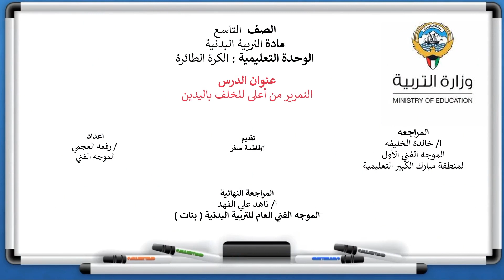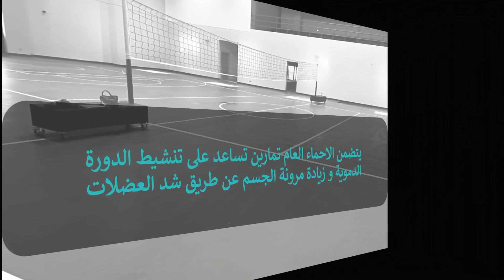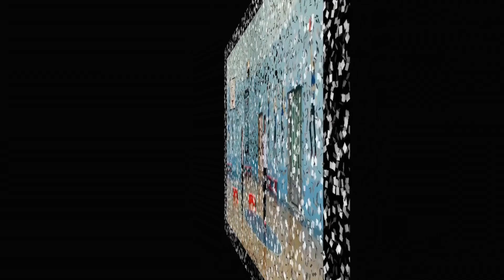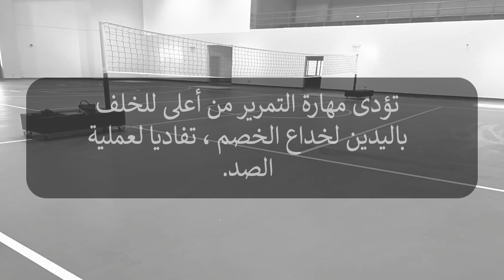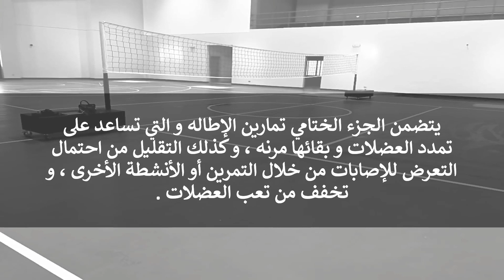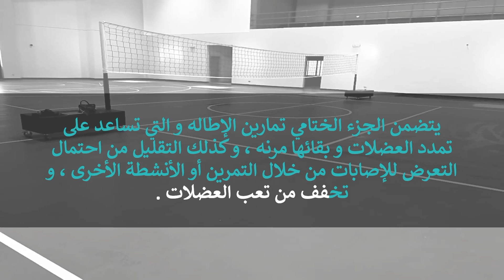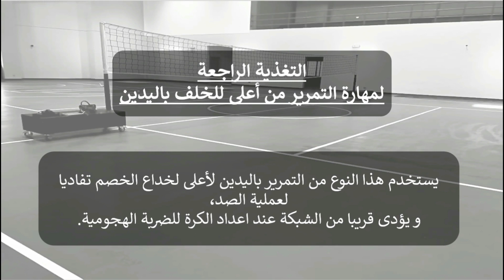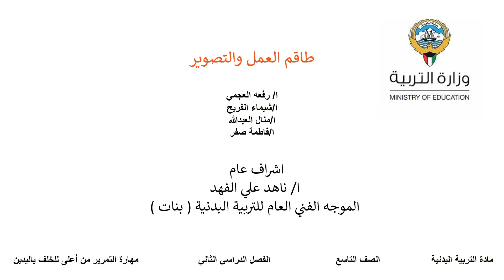الصف التاسع الدرس السادس التمرير من اعلى للخلف باليدين